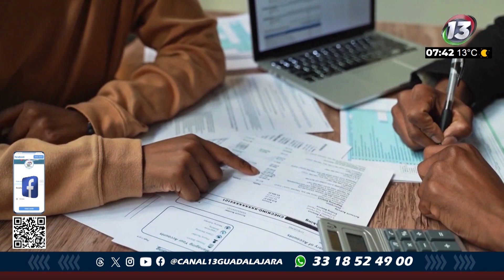EN NOTRITRECE DE LA MAÑANA, EL PRESIDENTE DE ANADE JALISCO, JUAN MIGUEL NAVA, HABLÓ SOBRE AGUINALDOS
NotiTrece l Juan Miguel Nava, presidente de @jaliscoanade, fue entrevisto en NotiTrece de la Mañana y nos habló sobre la iniciativa que propone modificar el esquema de aguinaldos

📲Escríbrenos: 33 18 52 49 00